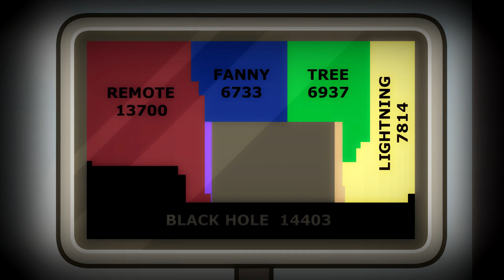TPOT 2 - Sparta Calypso Remix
I made this with chorus and visuals but Vegas wasn't able to render it all. So all I did it no visuals and no chorus, just the audio.

Souce - jackenjellify
Base - s r (Oguz)